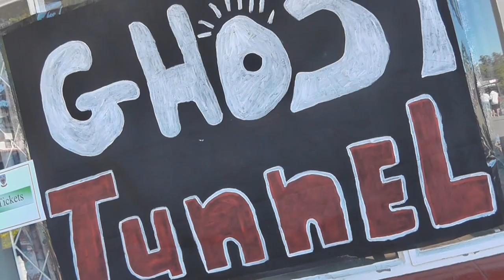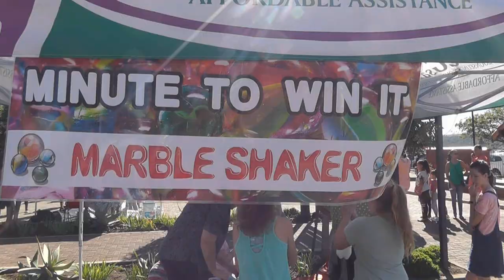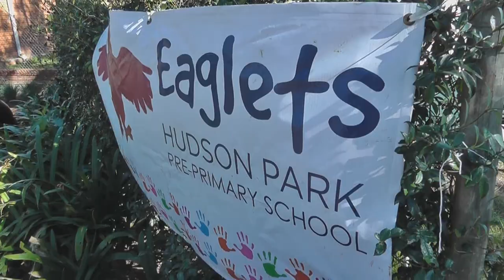Hudson Park Primary CARNIVAL 2019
The Hudson Park family had a fun day at our annual Carnival and Talent Show